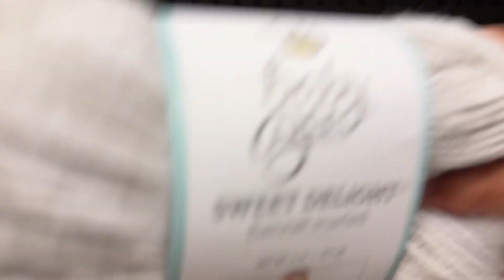Ep 2 Crocheting a koala in 24 hours!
Hello everyone! Today I crocheted a koala for my mom’s birthday. But I only had 24 hours! In the video we go to hobby lobby,sleep,and so much more ! I hope you guys liked it , bye! 💕✨👑🐨